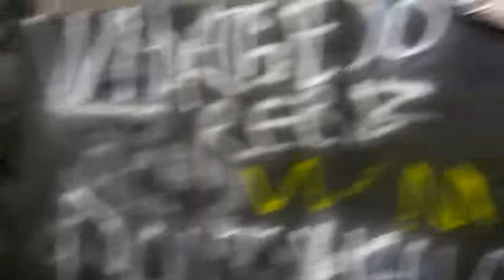The Denver Yeshiva wiht Purim Additions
Yeshiva Toras Chaim in Denver is decorated by Bochurim from the yeshiva for purim.